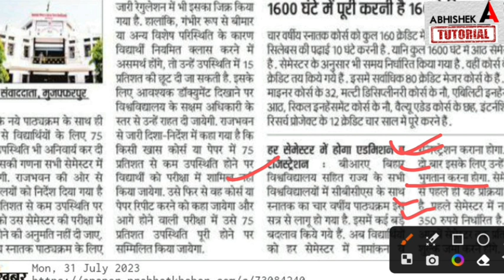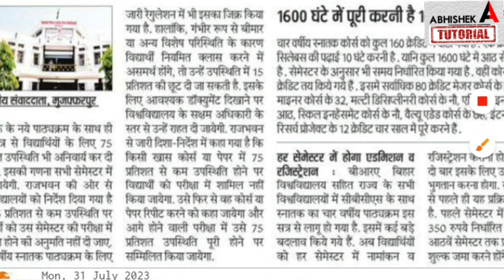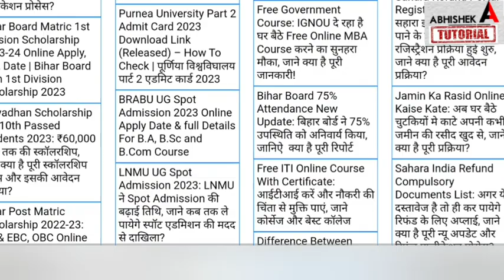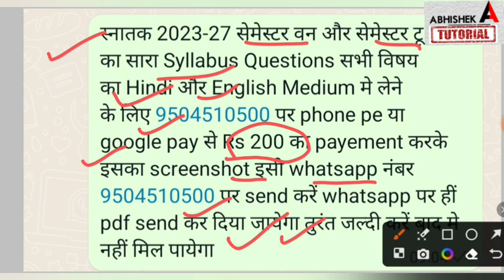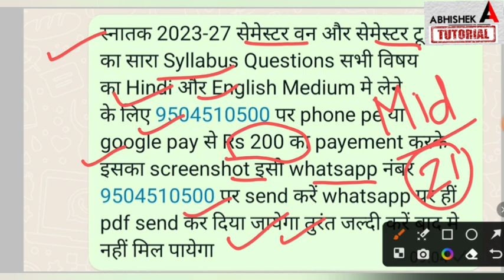BA, BSc Semester 1 Exam Form 2023-27 | BA BSc Semester 1 Exam Registration Kab hoga 2023 University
ba 1st semester exam routine 2023-27,
bsc 1st semeter exam routine 2023-27,
bcom 1st semester exam routine 2023-27,
ba 1st semester syllabus 2023-27,
bsc 1st semester syllabus 2023-27,
ba semester 1 ka exam kab hoga 2023,
bsc semester 1 ka exam kab hoga 2023,
ppu ug part 1 registration 2023,
patliputra university ug part 1 registration 2023,
vksu ug part 1 registration 2023,
brabu ug part 1 registartion 2023,
ba part 1 registration kab hoga 2023
bsc part 1 registration kab hoga 2023,
tmbu part 1 registration 2023,
lnmu ug part 1 registration 2023,
bnmu ba part 1 registration 2023,
munger university ug part 1 registration 2023,
bsc part 1 new syallbus 2023-27,
bcom part 1 new syallbus 2023-27,
bca part 1 new syllabus 2023-27,
ug part 1 new syallbus 2023-27,
abhishek tutorial,
abhishek tutorial,
ugpart1newsyllabus2023-27,
ug part 1 syllabys 2023 brabu,
brabu university new syallbus 2023-27,
patliputra university new syllabus 2023-27,
tmbu university new syllabus 2023-27,
lnmu university new syllabus 2023-27,
patna university ug part 1 new syllabus 2023-27,
munger university ug part 1 new syllabus 2023-27,
purnea university ug part 1 new syllabus 2023-27,
jp university ug part 1 new syllabus 2023-27,
magadh university ug part 1 new syllabus 2023-27,
jp university ug part 1 registration 2023,
magadh university ug part 1 registration 2023,
patna university ug part 1 registration 2023,
Bihar Ug Part 1 Spot Admission 2023
ba spot admission 2023,
bsc spot admission 2023,
ug part 1 spot admission kabse hoga 2023,
spot admission university 2023,
slide up kaise kare 2023,
merit list me college pasand nahi hai kya kare,
ba me spot admission kab hoga 2023,
ba second merit list kab aayega 2023,
bsc second merit list kab aayega 2023,
ug part 1 second merit list 2023,
bsc me spot admission kab hoga 2023,
spot admission kaise hoga,